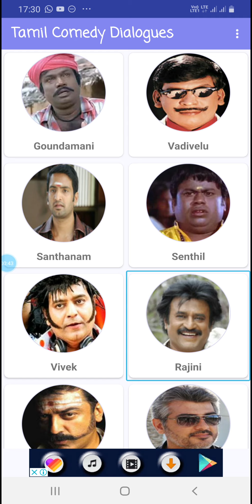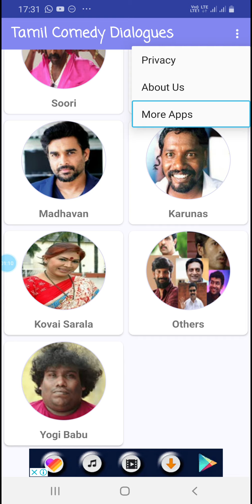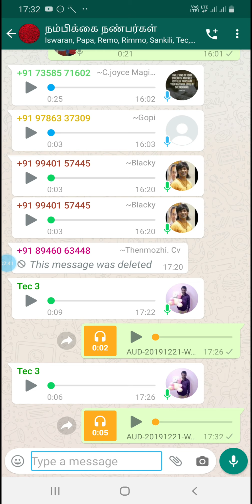நண்பர்களை எளிதாக கலாய்க்கலாம்